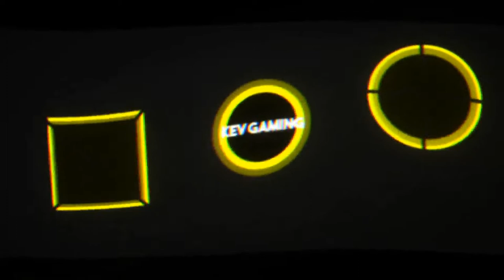Assassin's Creed Syndicate #04 Kopfgeldjagd